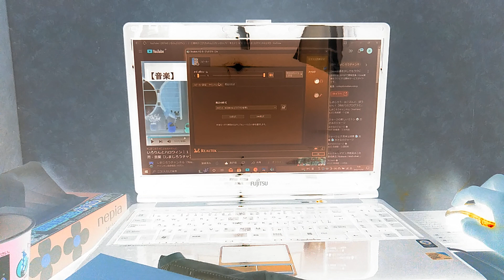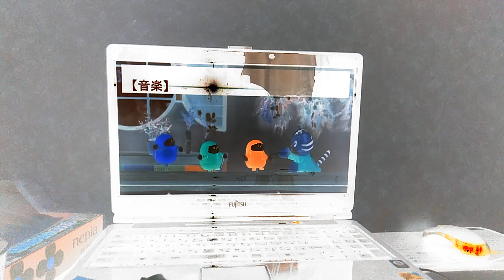2022年11月2日(5)